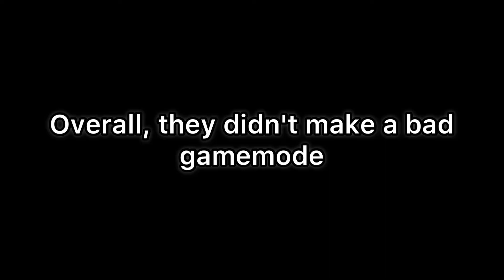The Hive Bridge Review (in the eyes of a nethergames bridge main)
Gameplay 0:00
Review 2:50